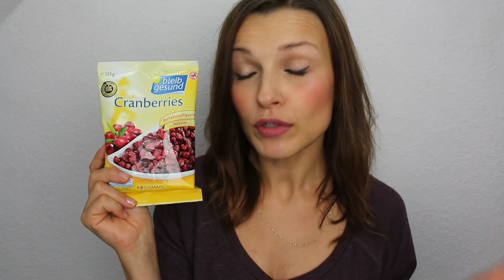Mini Haul Rossmann Drogerie | Beauty | Bio | Naturkosmetik Beauty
Hallo,

hier eine kurzes Rossmann Haul Video.

♥HINTERLASST MIR KOMMENTARE♥

★ Ich trage im Video: Sweatshirt Tom Tailor